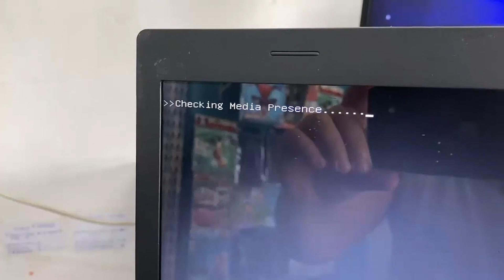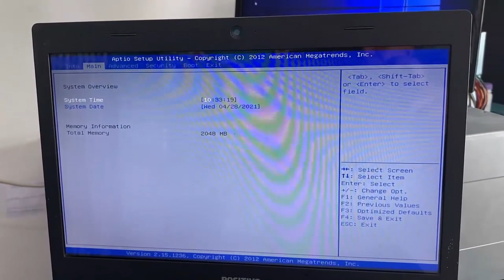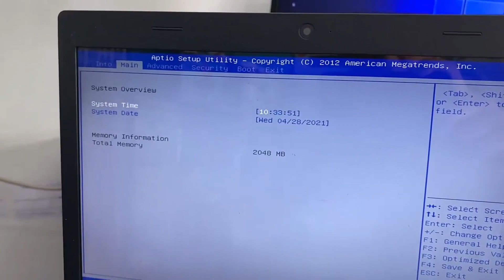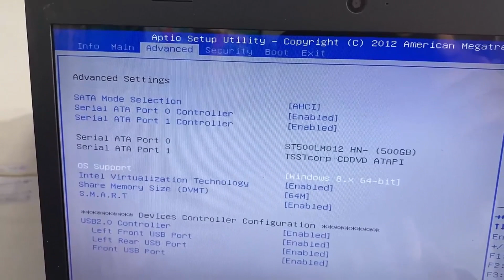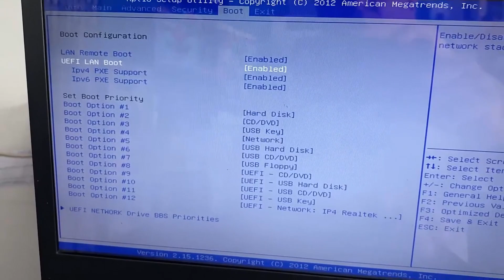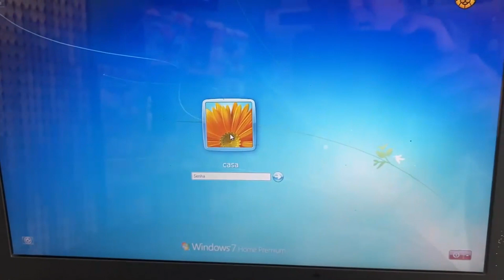ERRO NA BIOS - CHECKING MEDIA PRESENCE, WINDOWS NÃO INICIA, PASSO A PASSO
TUTORIAL: Esse erro pode está acontecendo porque a bios está ficando ruim ou a bateria da placa mãe está ficando fraca, isso na verdade vai causar problemas de perder as configurações da BIOS e ter que reconfigurar toda vez que ligar o aparelho. No vídeo eu explico passo a passo como corrigir esse erro da bios.

Erro na bios, checking media presence,
windows não inicia,
ryzen não liga,
como resolver problemas na bios do pc,
como resolver problemas na bios do notebook,
pc não entra na bios,
como resetar a bios do notebook,
o notebook vai direto pra tela da bios,
o pc vai direto pra tela da bios,
corrigir erros de arranque do windows,
pc não arranca bios,
asus bios utility ez mode como sair,
windows 10 com erro de inicialização,
como atualizar bios, bios descontrolada,
bios não memoriza nada,
O que é problema na BIOS,
O que fazer se a BIOS estiver danificada,
Como identificar erro na BIOS,
Erro mensagem boot,
Como resetar bios erros,
Como restaurar a bios erros,
Problemas que você pode descobrir pela bios do pc,
Como resolver a maioria dos problemas da bios,
Bios do computador com problema como resolver,
Códigos de erros do bios,
Os dando erros da bios,
Recuperar bios com erro,
Deu erro na atualização da bios,
Sintomas de problemas na bios,
Computador trava na tela da bios,
Travado na bios,
Computador liga mais trava na tela da bios,
Pc trava na tela da bios com hd conectado,
Os travando na tela da bios e não formata,
O que fazer quando o boot trava,
O que fazer quando o PC não sai da BIOS,
Como formatar notebook travado na BIOS,
Como resolver tela BIOS,
O que fazer quando o pc está travado na tela da bios,
 Pc trava no post da bios,